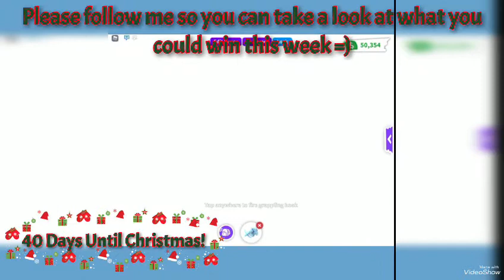Announcing Albino Bat Giveaway in New Pets Adopt Me!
If you grinded candy and were trying to get albino bats, you know how hard it was to get one of these guys. Now is your chance to win one for yourself or maybe get it as a early Christmas present for a friend. Be sure to follow the steps! Gl!